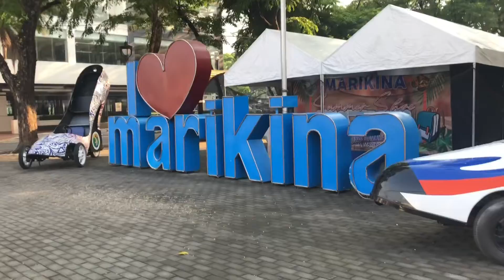Morning Walk at Marikina City, Philippines